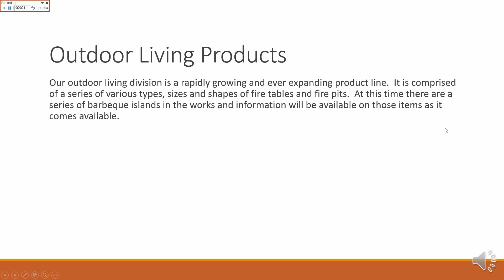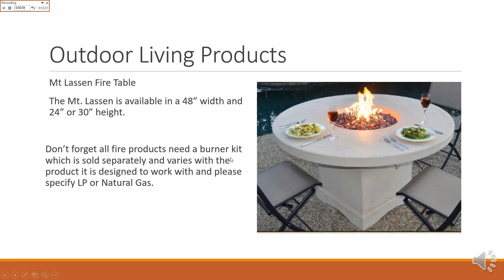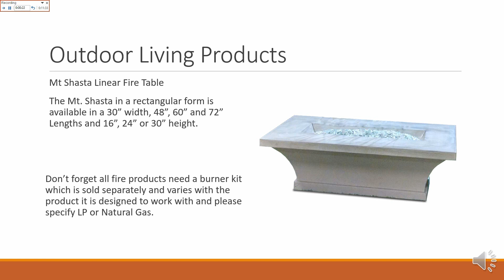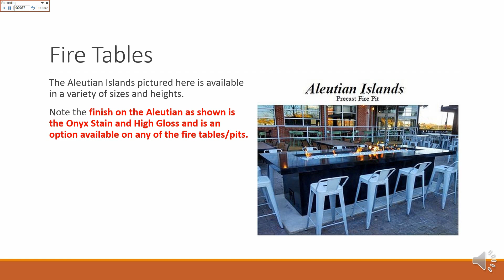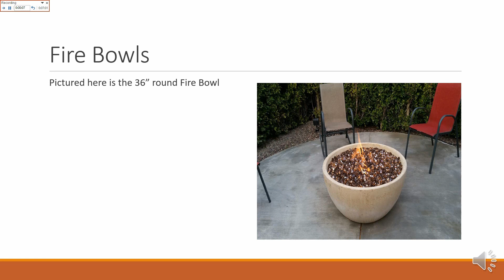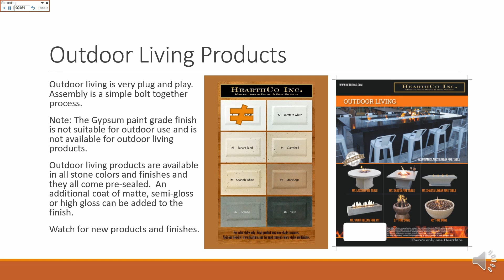14 Cast Stone Outdoor Living Products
Cast Stone Outdoor Living Fire Tables and Fire Pits